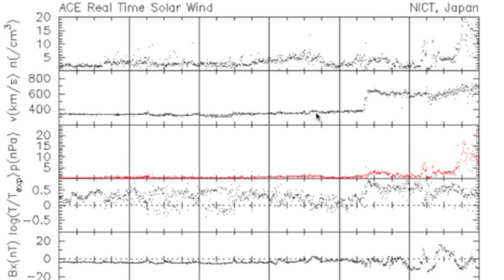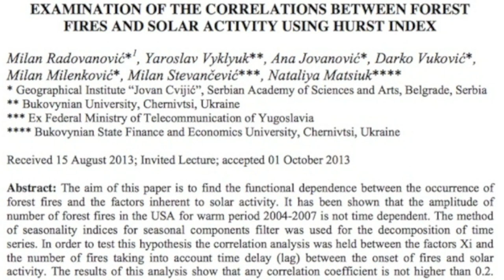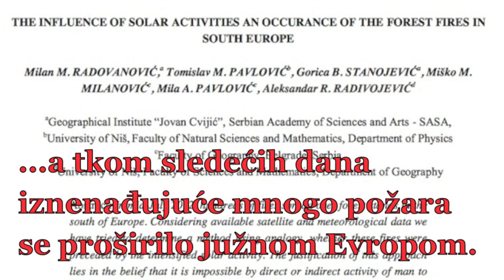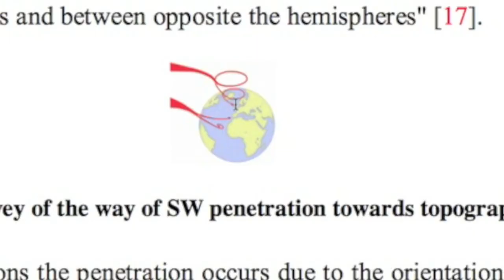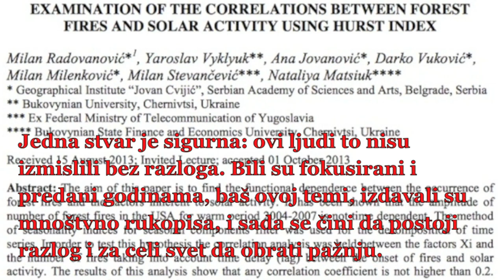2012 Serbian Wildfires